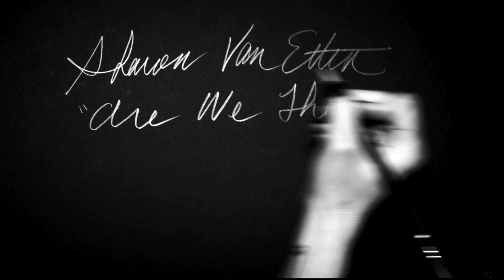Sharon Van Etten, Are We There (Official Album Trailer)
Sharon Van Etten's new album 'Are We There' out now worldwide on Jagjaguwar // iTunes // Amazon // Indies